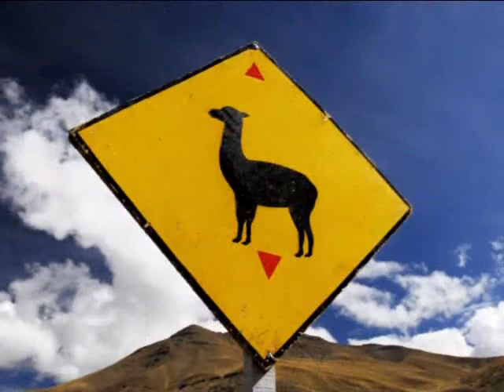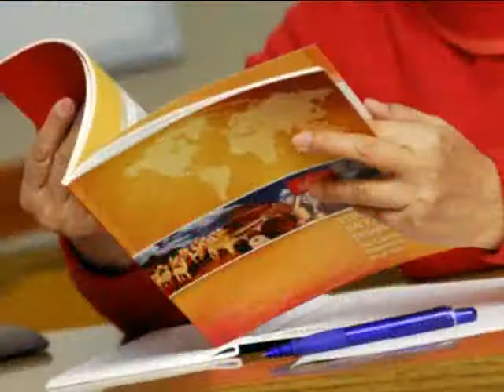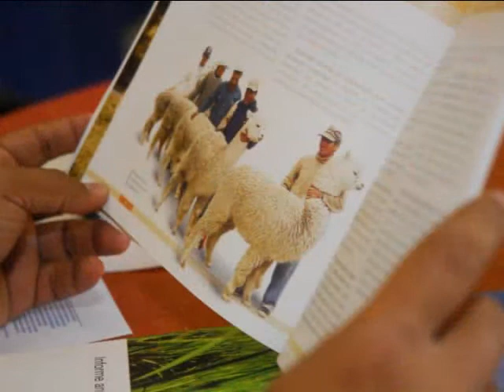A Living from Livestock - Peru (Spanish)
This DVD features a case study from Peru where the Pro-Poor Livestock Policy Initiative (PPLPI) of FAO was instrumental in managing conflicting interests and building consensus in the camelid sector, to secure the livelihoods of poor alpaca producers and the fibre sector's international market share, which were under threat as a result of declining fibre quality. Produced by WRENmedia and J Dijkman, PPLPI